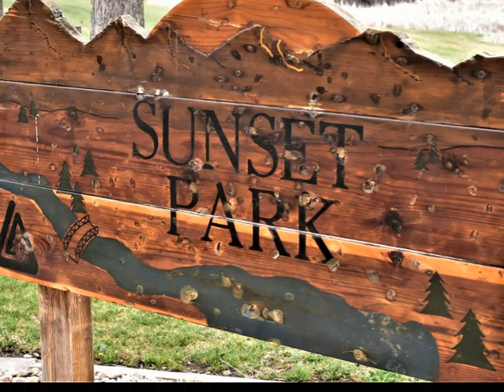Nature in the lens with me.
Sunset Park, Lakewood, CO
I love nature, see what I see.
“There are always two people in every picture:
 the photographer and the viewer” Ansel Adams